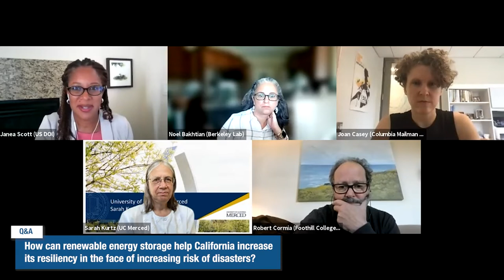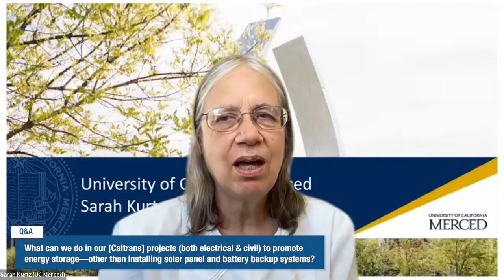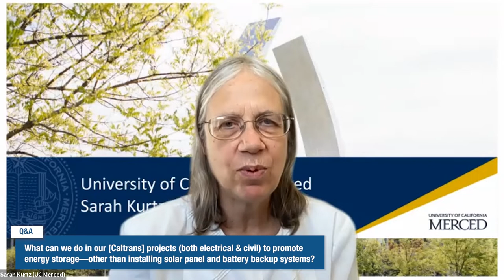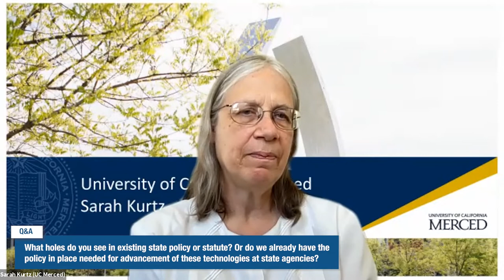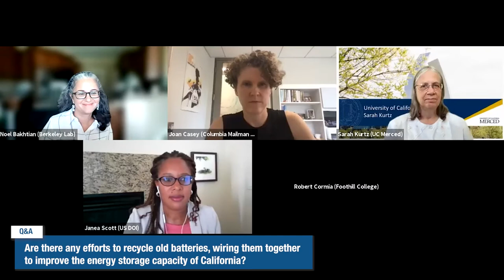Technologies for Renewable Energy Storage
A CCST Expert Briefing on energy storage technologies that can help improve California’s resiliency to climate change and meet the State’s SB 100 goal of 100% renewable energy by 2045.

00:00:00 Introduction: Amber Mace, PhD, Executive Director, CCST

Expert Panelists:

00:03:02 Janea Scott, Moderator, Senior Counselor to the Assistant Secretary for Land and Minerals, U.S. Department of the Interior; Former Vice Chair, California Energy Commission

00:04:20 Noel M. Bakhtian, PhD, Berkeley Lab, Energy Storage Center

00:07:04 Joan Casey, PhD, Columbia University Mailman School of Public Health, Environmental Health Sciences

00:08:50 Robert D. Cormia, Foothill College, Chemistry

00:12:18 Sarah Kurtz, PhD, UC Merced, School of Engineering

00:14:15 What are the currently available options for renewable energy storage?

00:17:53 How can renewable energy storage help California increase its resiliency in the face of increasing risk of disasters?

00:22:03 What can we do in our [Caltrans] projects (both electrical & civil) to promote energy storage—other than installing solar panel and battery backup systems?

00:24:19 How much storage do we need and where do we need to put it as we build out?

00:29:55 What holes do you see in existing state policy or statute? Or do we already have the policy in place needed for advancement of these technologies at state agencies?

00:37:33 Are there any efforts to recycle old batteries, wiring them together to improve the energy storage capacity of California?

00:39:02 What are long-term storage options for situations like 24 to 48 hour power loss during wildfire?

00:47:38 What policy or technology leaps do we need to truly democratize home energy into “appliance-scale” technology here in California?

00:49:00 What are the challenges to increasing storage capacity in the state?

00:54:48 Final thoughts?

Resources shared:

Noel Bakhtian:

Here’s a recent LBNL report on regional and long-haul trucks in case helpful:

Here’s recent LBNL report “ "Are coupled renewable-battery power plants more valuable than independently sited installations?”

Here’s recent DOE report “"Hybrid Energy Systems: Opportunities for Coordinated Research”

Save the Date - Bay Area Battery Summit (beyond batteries, to energy storage at large!) Nov 3-4 (virtual), hosted by Lawrence Berkeley National Lab.